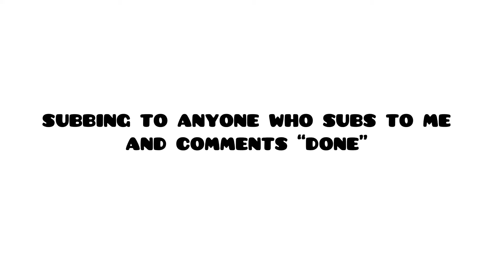SUBBING TO ANYONE WHO SUBS ME BACK AND COMMENTS PART 2